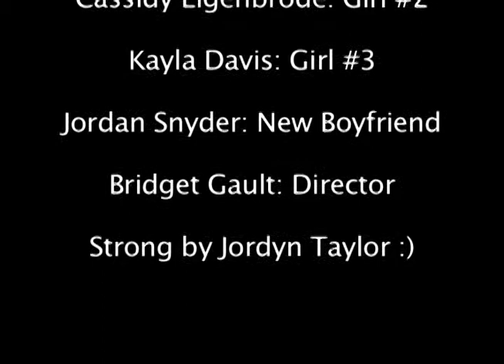FBG$ Music Video